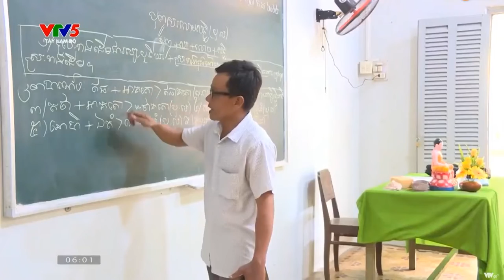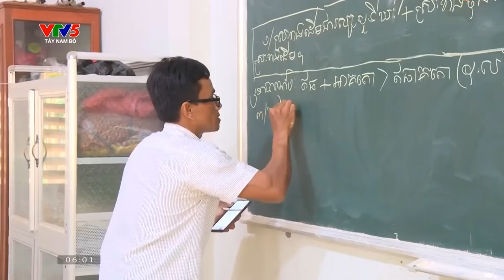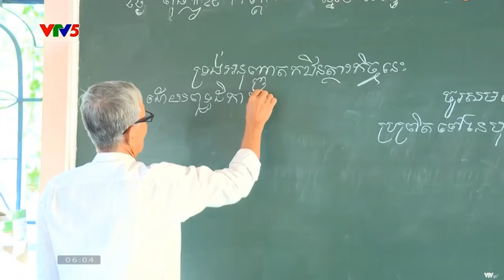សិក្សាអប់រំ រៀនអក្សរខ្មែរនៅពេលវិសមកាល វត្តសិលាទ្រថ្មទល់ ស្រុកកំពង់ធំ ខេត្តព្រះត្រពាំង កម្ពុជាក្រោម។